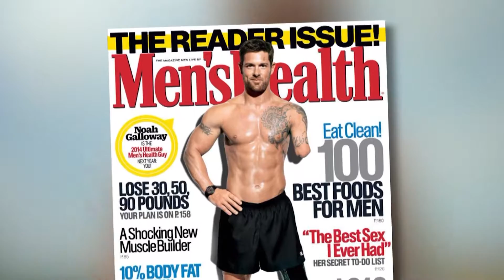Missing Limbs: Be Bitter or Be Better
Noah Galloway makes no excuses for life-changing injuries sustained while serving his country, but shares his story to motivate and inspire others.